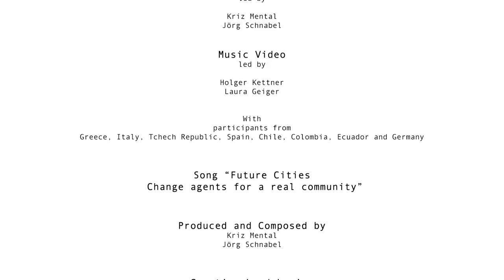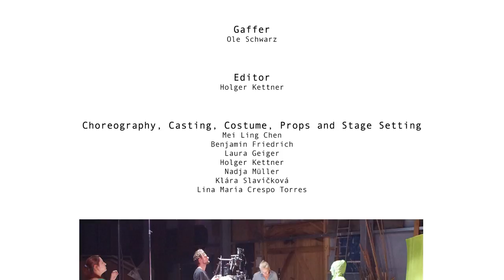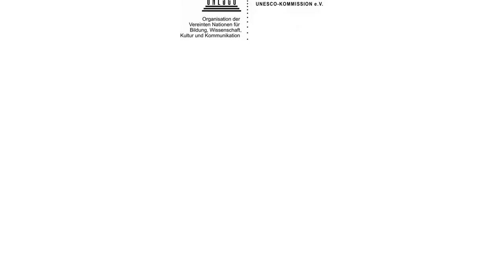Future Cities - Change agents for a real community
How would look like a future city and its future citizens?
Within only one week a group of students visualized the concepts of  their ideas of futures cities and their citizens in the framework of a music video. "Shared economy" as a concept was the major inspiration for the work.

All placed in one location in an abstract setting of lights, costumes, colors and movements - the music video tells the story of 3 individuals how much they are concerned saving desperately their own property? The fight against each other turns into a dance of sharing with each other finally the energy of movements turns into the fight against the system. Leaving the 3 alone in their empty space, the audience is left alone with the question how much …..
Credits: Future Cities - change agents for a real community

by
Kolleg für Management und Gestaltung nachhaltiger Entwicklung gGmbH

within the frame of

International Summer University 2015
Transmedia Storytelling | The Culture of Climate Change
Communicating towards the future

CCClab - Climate Culture Communications Lab

Contest Future City Malchin

Lead and Communication
Dr. Joachim Borner, Martina Zienert, Anne Mette

Lyrics & Music
lead by
Kriz Mental
Jörg Schnabel

Musicvideo
lead by
Holger Kettner
Laura Geiger

With
participants from Greece, Italy, Tchech Republic, Chile, Ecuador and Germany

Song „Future Cities  change agents for a real community “

Produced and composed by
Kriz Mental
Jörg Schnabel

Creative Lead Lyrics
Kriz Mental
Jörg Schnabel

Vocals
burner mc
Paraskevi Fotoglou
Konstantinos Karygiannis,
Nadja Müller
Marco Ranocchiari
Javier Robayo
Carolina Sanchez

Instruments
Guitar: Anne Kraft
Ukulele: Klára Slavíčková

Concept & Creative Art Work Musicvideo
Mei Ling Chen
Benjamin Friedrich
Laura Geiger
Holger Kettner
Nadja Müller
Klára Slavíčková
Lina María Crespo Torres

Director
Laura Geiger

Holger Kettner

Gaffer
Ole Schwarz

Editor
Holger Kettner

Choreography, Casting, Costum, Props and Stage Setting
Mei Ling Chen
Benjamin Friedrich
Laura Geiger
Holger Kettner
Nadja Müller
Klára Slavíčková

Actors

Red
Marcela de la Carrera

Green
Gala Montero

Blue
Benjamin Friedrich

Projekthof Karnitz e.V.
for the hospitality

The International Summer University 2015

is financed by

ENGAGEMENT GLOBAL
im Auftrag des BMZ

EuropeAid

Landesamt für Umwelt, Naturschutz und Geologie,
Landeslehrstätte für Naturschutz und nachhaltige Entwicklung
Mecklenburg-Vorpommern

August 2015